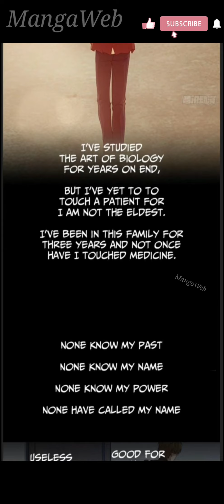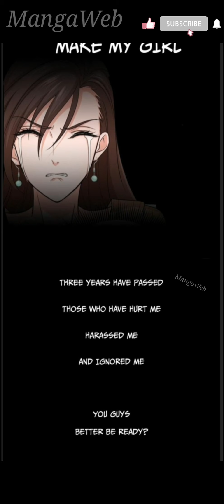Capital's Craziest Doctor- Chapter 1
Hope you like the scrolling down Manga's...will be uploading more...

Summay- A story about a guy named Chun Xing Le whose an inheritor of the Chen medic family. Because he is the the youngest of the twins, he has to take the blame of his twin brother who could not save his patient. In these three years , he had to resist all the names and negative comments that were pointed at him. Now that the three years are over, he can finally appeal for justice form his family and show off in front of his fiancée.